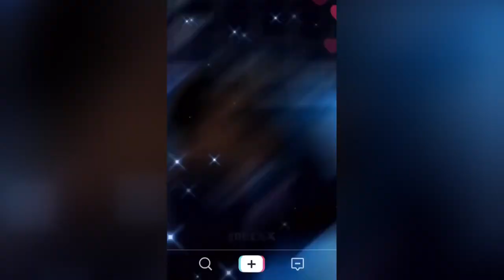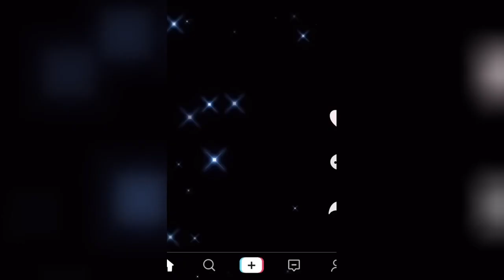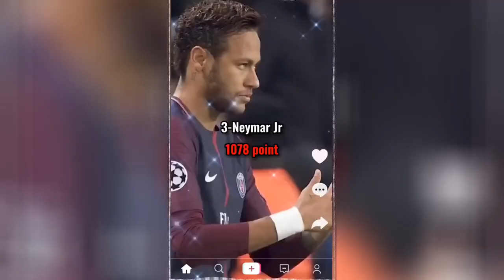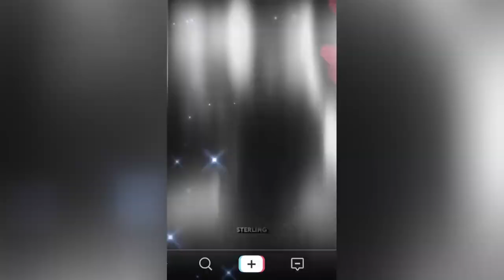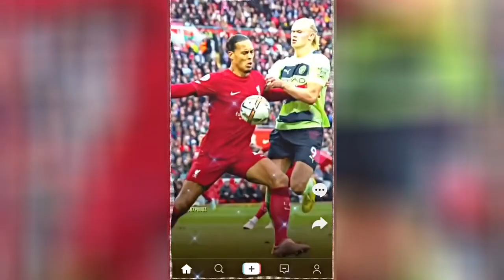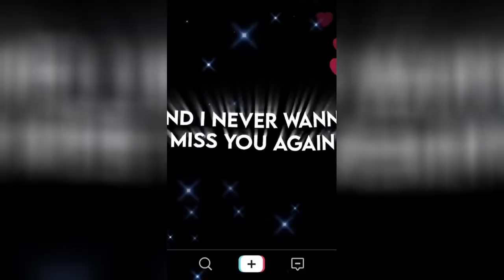best reels top shots high quality football reels compilation socce mood mixed music